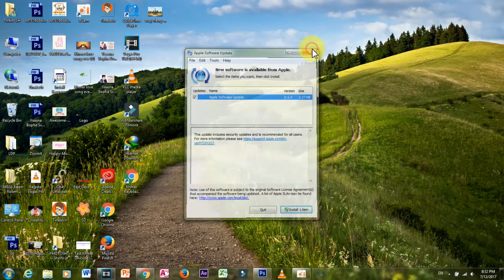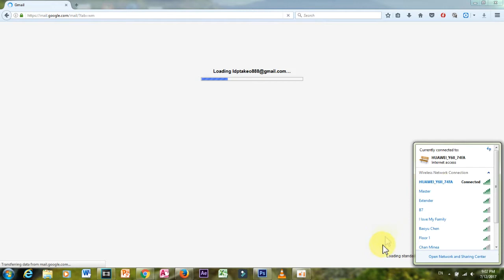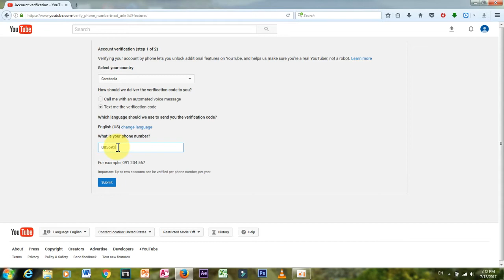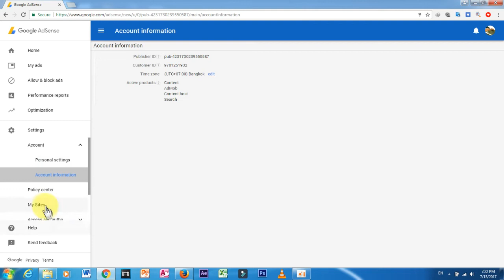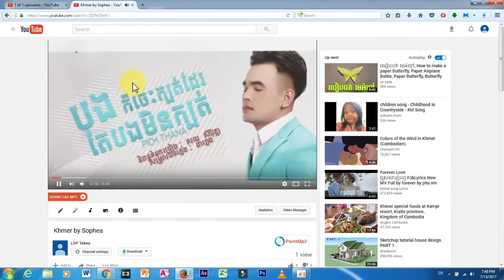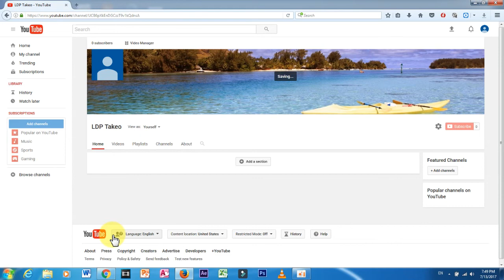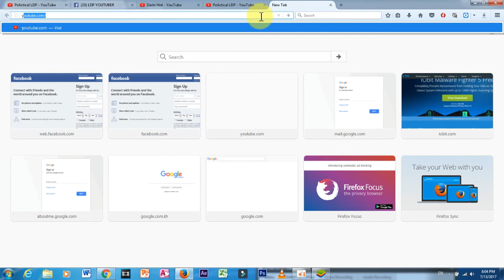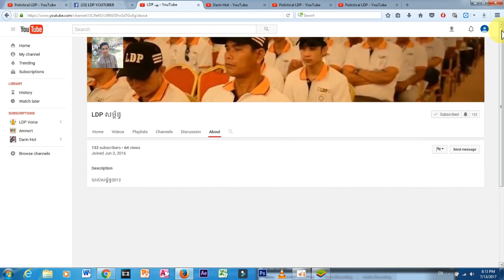របៀបបង្កើត Youtube Channel មួយថ្មី Speak Khmer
how to create a youtube channel and get money,